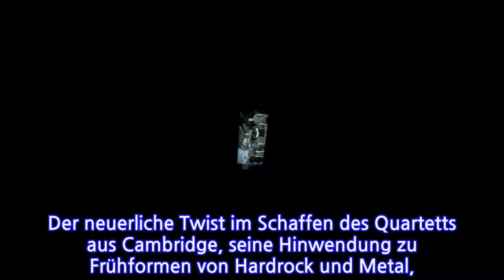Richtig Rabatz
Herzlich derber Hardrock – dafür stehen Clutch. Die Band aus Maryland hat ihr jüngstes Album zwar „Book Of Bad Decisions“ genannt, aber alles richtig gemacht. Richtig Rabatz machen auch The Inspector Cluzo. Ein Duo aus der Gascogne von großem Eigenwillen. Potsdam